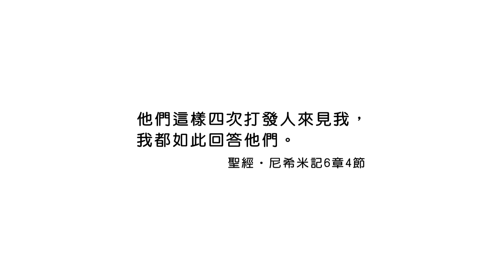20191123恩典365 - 尼希米 83.反覆攻擊 : 為上帝堅持到底